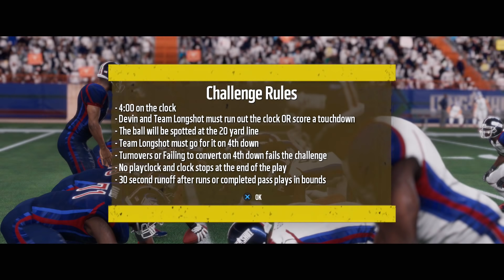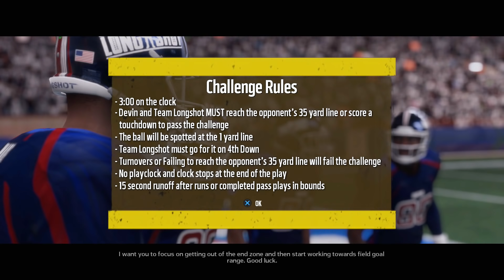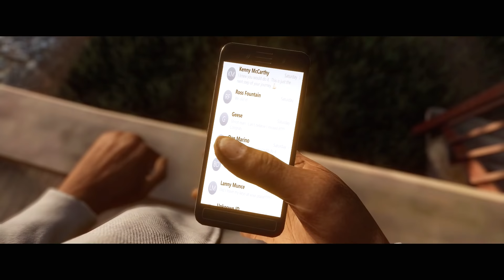LONGSHOT ENDING - MADDEN 18 STORY MODE Walkthrough Gameplay Part 7 (PS4 Pro)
Longshot Ending Madden 18 Story Mode Walkthrough Gameplay Part 7 includes a Review and Chapter Act 7 of the Longshot Madden 18 Story Mode for PS4 Pro, Xbox One X and PC. This Longshot Madden 18 Story Mode Gameplay Walkthrough will include a Review, High School, College Teams, NFL Teams, all Cutscenes, Chapters and the Ending of the Single Player.

Madden NFL 18 is an upcoming American football simulation video game based on the NFL that is being developed by EA Tiburon and published by EA Sports. The 29th installment of the Madden NFL series, the game features New England Patriots quarterback Tom Brady on the cover, the second straight year a Patriots player has the distinction, following tight end Rob Gronkowski.

Madden NFL 18 will introduce a story mode known as Longshot, which follows Devin Wade, a quarterback from Mathis, Texas, as he tries to reach the NFL, and will include high school games and college games, as well as the NFL Scouting Combine. It will be the first game in the series to use the Frostbite engine.